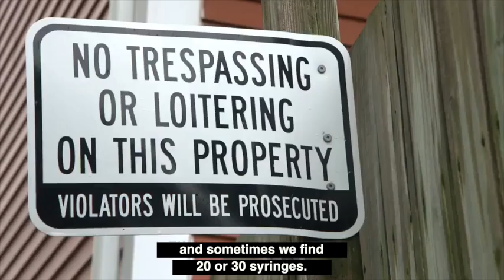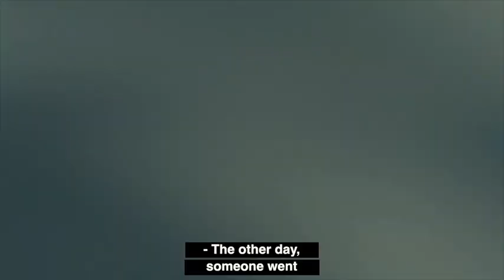After 8 years of Trudeau, downtown Ottawa looks like a Zombie apocalypse movie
We put subtitles on this shocking Radio-Canada story so that more people could see what local families have to go through. Please share if you think this is unacceptable.